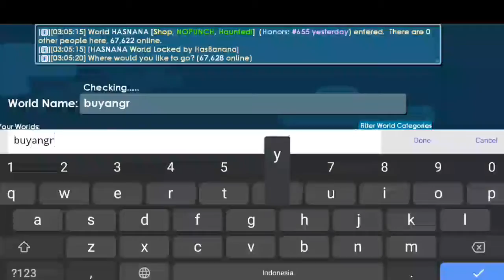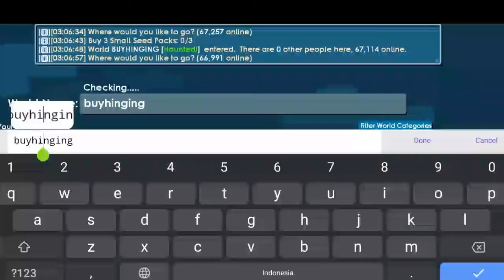Cara Profit Di Event Halloween 2021 Modal 1WL